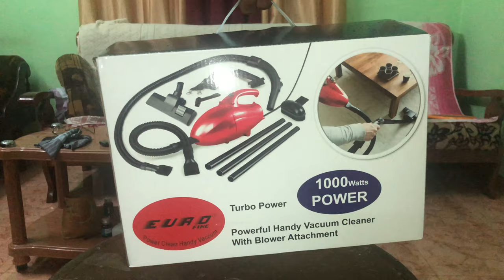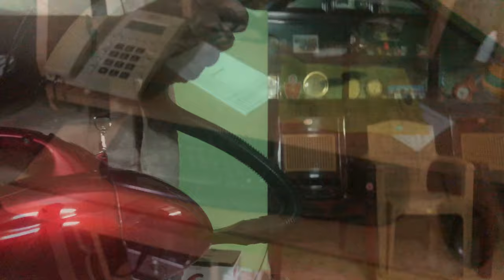Euro Fine EF6239 1000-watt Power Clean Handy Vacuum Cleaner UnBoxing and Details in Malayalam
Eureka Forbes Quick Clean
Prestige Wet&Dry Vacuum Cleaner
Dyson V7 Animal Cord-Free Vacuum
AGARO Ace 1600-Watts,

Fast and easy set up

Product Dimensions: 12 x 27 x 17 cm ; 998 g
Item part number: EF6239

The 'EUROFINE' vacuum cleaners is a very useful equipment